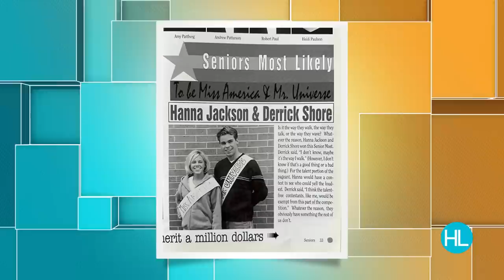Miss Universe R’Bonney Gabriel guest co-hosts Houston Life | Live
Today on Houston Life, Friendswood native R’Bonney Gabriel guest hosts with Derrick Shore. Catch up with her as she chats about her homecoming, her Miss Universe win, and her passion for fashion. Plus, this is her birthday weekend. Happy Birthday R'Bonney. R’Bonney is the first Filipina-American to be crowned Miss Texas USA, Miss USA and Miss Universe. She grew up in Missouri City and later moved to Friendswood. Gabriel was born in San Antonio, Texas. Her parents are Dana Walker from Texas and Filipino father Remigio Bonzon R. Bon Gabriel.